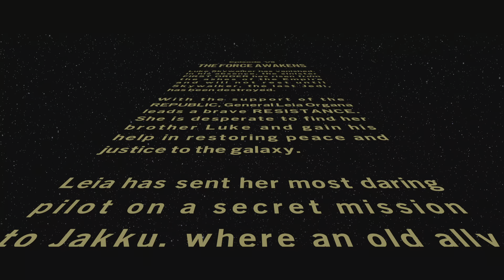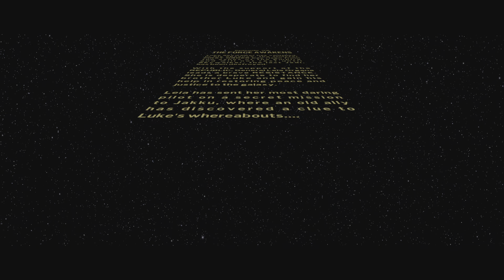LEGO Star Wars: The Skywalker Saga Ep 63 I'll Show You The Dark Side